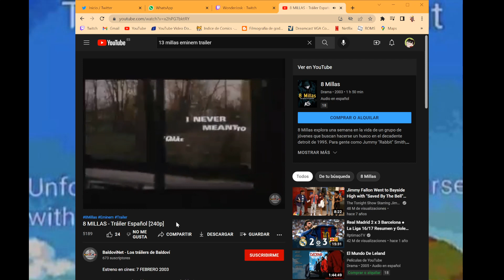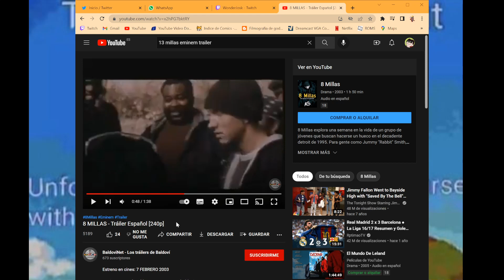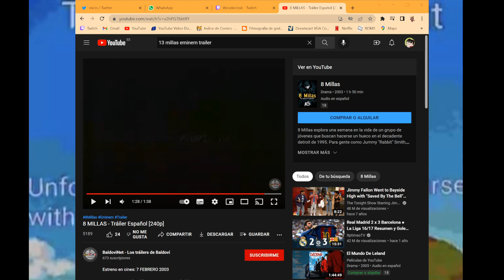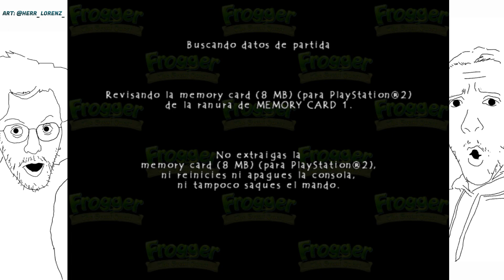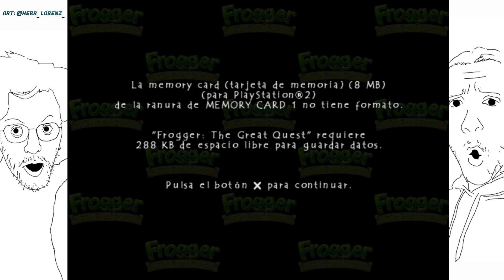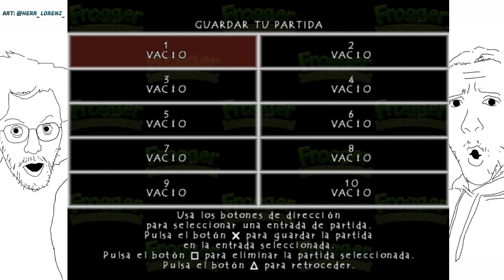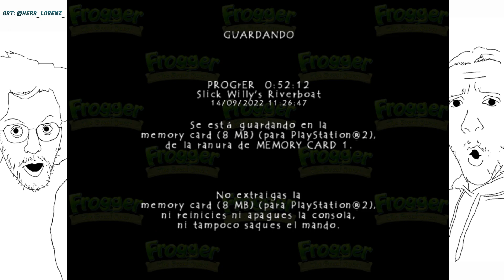Frogger: The Great Quest [CAPITULO 1] - ¡ESTA RANA ESTÁ HORNY!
Frogger va más caliente que el pico de una plancha